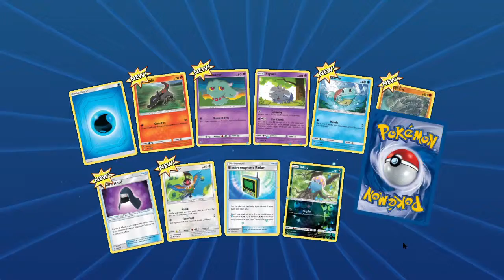“Commander Riker”- VideoJunkie Plays Pokemon TCG Online Episode 119